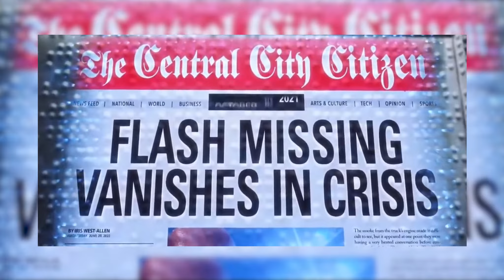Crisis on Infinite Earths: Bloodwork Is The Key To It All?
W/ Devante

The Crisis on Infinite Earths event has people asking a lot of questions that we may not always have the answers to. However, we ran across a theory that could end up being true based on some information that we already know about Character Bloodwork. Ramsey Rosso doesn't have too much history in the comics but his powers do give him access do some very interesting things that could be the catalyst for the crisis event going into full affect. Let us know any questions and theories you may have about the series as a whole. Also, help us make our videos by leaving suggestions down below.